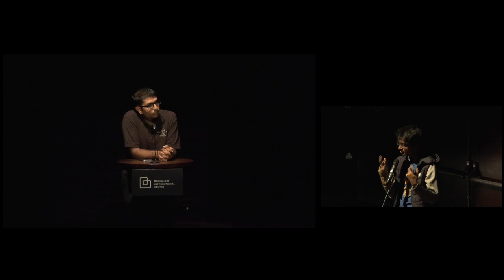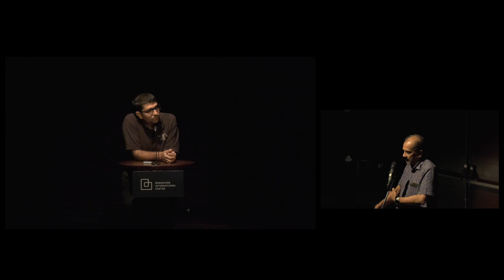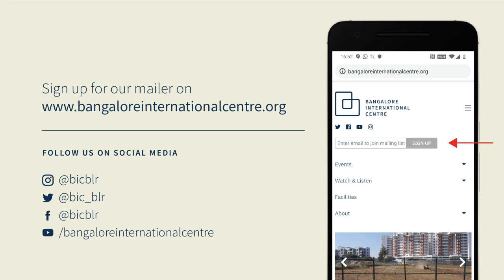Conversations With Power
Looking at the Indian Constitution. A talk by Gautam Bhatia.

This talk considers the Indian Constitution as a terrain of contestation between different visions of power. It will ask how the Constitution creates power, who wields power – and upon whom – and how power is constrained. Using the example of federalism, it will argue that even as the Constitution is contested terrain, its history has been marked by a centralising drift: an incremental shift towards a homogenous and centralised vision of power, at the expense of other, more plural visions.